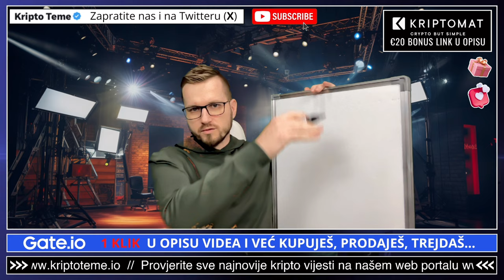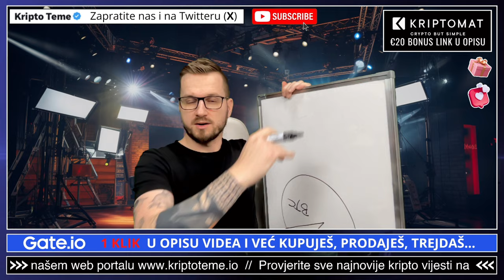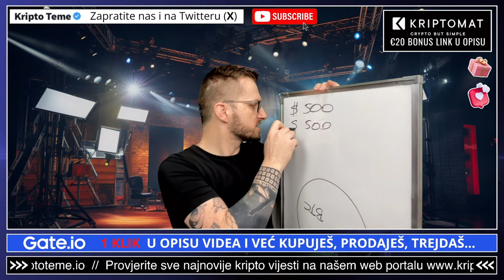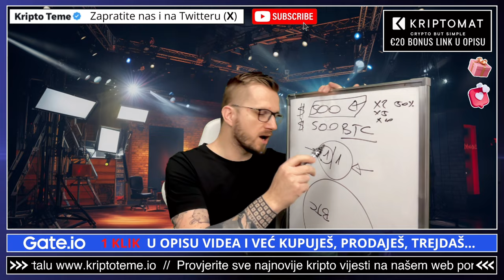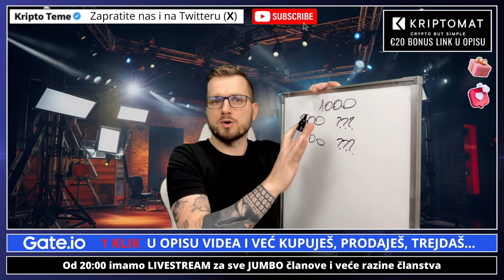NAJBOLJA TEHNIKA ULAGANJA U KRIPTOVALUTE 🚀 kriptovalute i kripto teme na jednom mjestu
Najbolja tehnika ulaganja u kriptovalute

Novčanik za kriptovalute TANGEM. Kriptovalute stoje na COLD walletu, NE NA APLIKACIJI, NE NA KARTICI, nego na sigurnom. Ulaganje u Bitcoin i u kriptovalute samo je jedna od faza. Druga etapa je čuvanje vašeg Bitcoina ili bilo koje kriptovalute. Neka ga na vašem novčaniku. Ako propadne mjenjačnica vi ostajete bez svega. Ako je na novčaniku i dalje je vaš. Prije kupovine kripto novčanika dobro proučite cijelo tržište novčanika i sami za sebe donesite odluku koji ćete kupiti i koji kripto novčanik vam najviše odgovara.

OVAJ LINK VODI NA ODREDIŠTE GDJE SU SVI NAŠI LINKOVI

Kod: kriptoteme
Bonus vrijedi za sve koji naprave nalog preko linka i naruče bilo koju od njihovih kripto VISA kartica u roku 30 dana

VAŽNO 🚨
Možete imati naloge na 50 kripto mjenjačnica ali svoje kriptovalute držite na svojim kripto novčanicima. Mjenjačnice služe za razmjenu a kriptovalute neka uvijek bude na novčaniku korisnika. Svaki korisnik za sebe treba birati kripto mjenjačnicu na tržištu, dobro proučiti poslovanje svake od njih i donjeti odluku koju će koristiti

✅ KAVA
☕️ Častiš nas kavom?

⬇️ SHORTS
⚡️POGLEDAJ NAJNOVIJI KRIPTO SHORTS VIDEO

⬇️ PORTAL
🚨 Novosti iz kripto svijeta

⬇️ NEWSLETTER
✅ PRIJAVI SE NA NEWSLETTER

00:00 - Kripto intro
00:21 - Ulaganje u kriptovalute

kriptovalute
kriptovalute
KRIPTOVALUTE bitcoin
kriptovalute bitcoin
kriptovalute novosti
tehnika ulaganja kriptovalute
kako ulagati u kriptovalute
Brate, uloži u kriptovalute